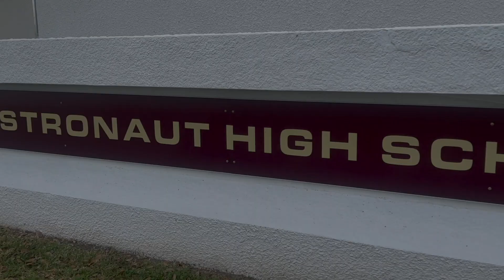WE TV April 3